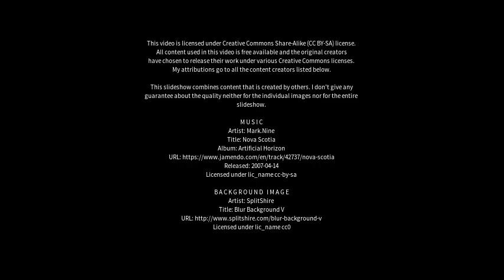Best places to visit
Best places to visit - Caulfield South (Australia) Best places to visit - Slideshows from all over the world - City trips, nature pictures, etc.